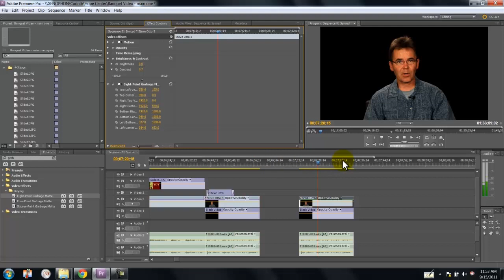Garbage Matte tutorial | Adobe Premiere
Here is a tutorial for using a simple application of a garbage matte. The Garbage matte can be used in much more complicated settings, but often the very easy ones illustrate the tool the best.

Here I used the 8 point garbage matte for the purpose of blacking out my background completely. There were a few things that were visible, and I wanted them gone. Enjoy!